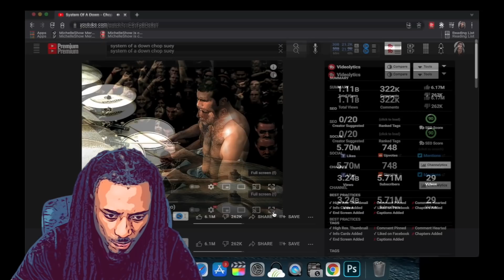System Of A Down - Chop Suey [ REACTION ] The Last Avatar...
Another one... System Of A Down - Chop Suey! reaction. im falling in love with soad, especially this dude serj.